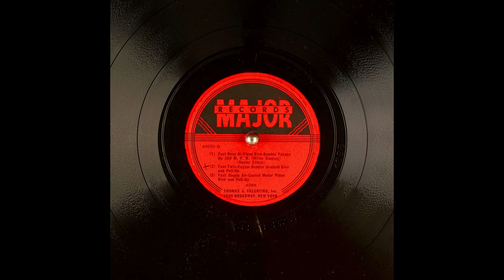Archival Planes Sound Effects From Major Records (10K Subscribers Special)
(1) Fast Navy Bi-Plane Dive Bomber Passes By 300 M. P. H. (Wires Singing) (Dopler Effect); (2) Fast Twin-Engine Bomber Gradual Dive and Fast Pull-Up; (3) Fast Single Air-Cooled Motor Plane Dive and Pull-Up.

Matrix number: E1-QB-13733 A1A1
Catalog number: #5050 B
Other IDs from the record include: 4385; 4385